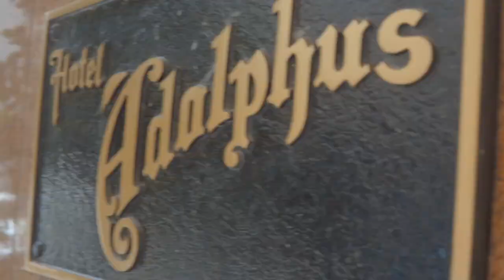WHAT ARE YOU FREE FROM?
Follow us for photos and updates! (also just because we're friends now)